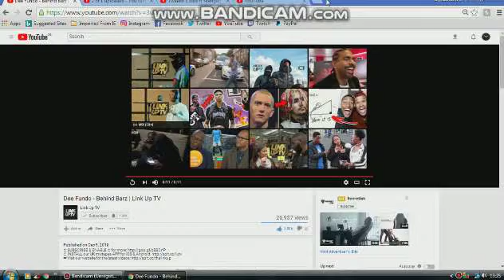Dee Fundo - Behind Barz | Link Up TV (Reaction Video)